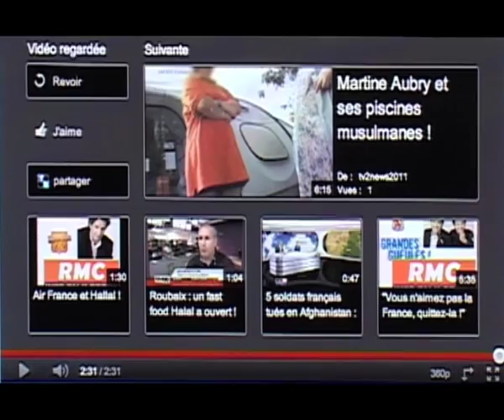Le Parisien (site web du journal) - incidents lors de la fête nationale - 14 juillet 2011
20110714FROR210